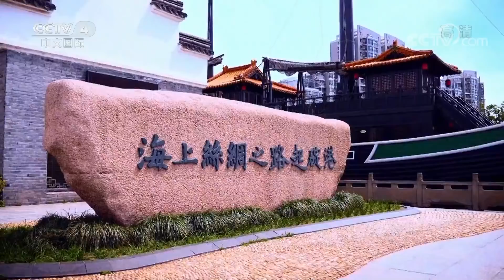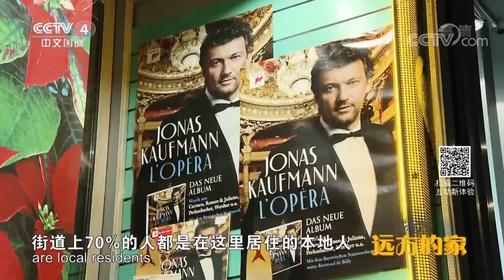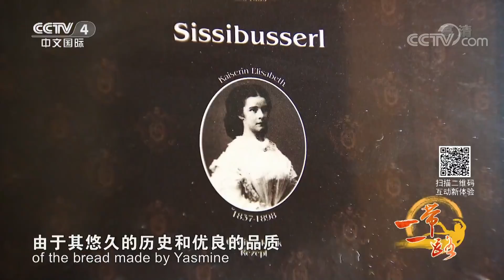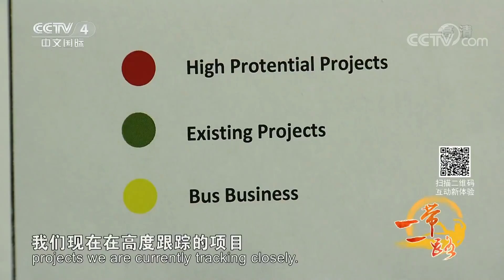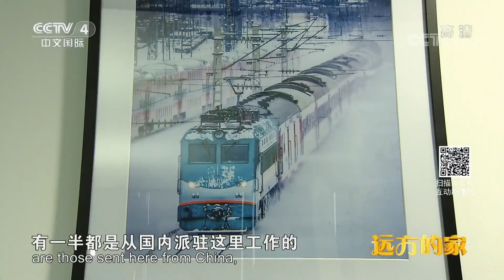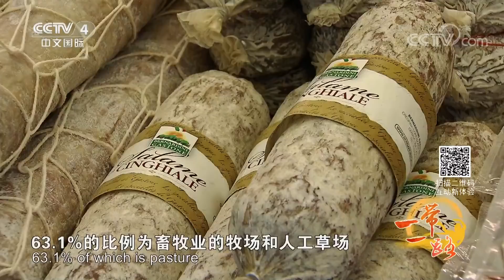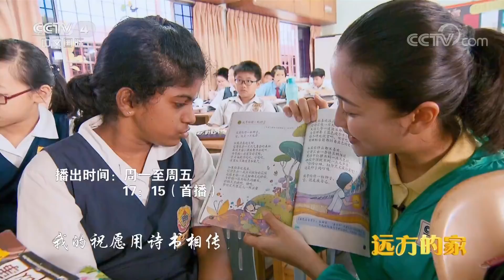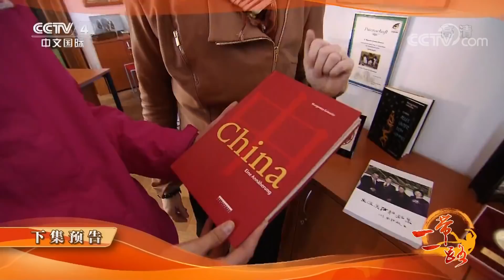《远方的家》 20180419 一带一路（343）奥地利 多彩奥地利 | CCTV中文国际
本期节目主要内容： 《远方的家》《一带一路》摄制组走进奥地利格拉茨。夜访格拉茨，在古城长街上感受历史；雪中拜访奥地利格拉茨市政厅，听格拉茨市长讲述和中国有关的故事；体验维也纳最热闹的传统市场。